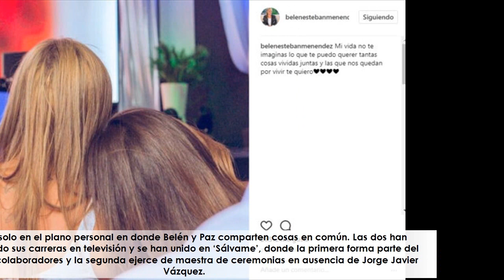Paz Padilla y Belén Esteban, cada vez con más cosas en común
★ Resumen ➜ Summary